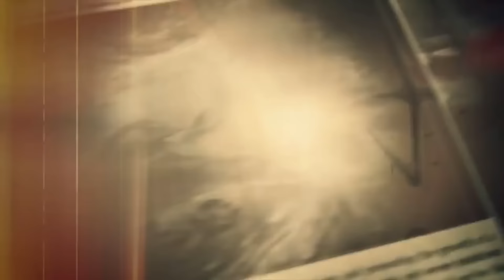Checking In with Mental Fox - January 28, 2017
It's been a long time since I last checked in with you guys.  Here's what's coming up on my channel.